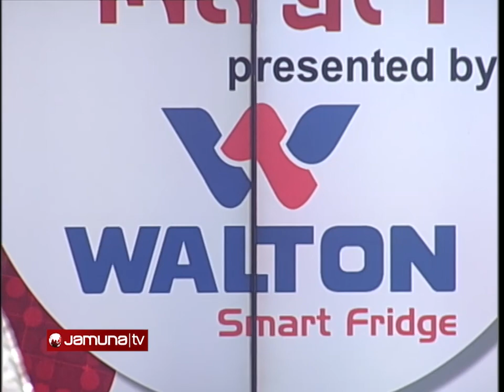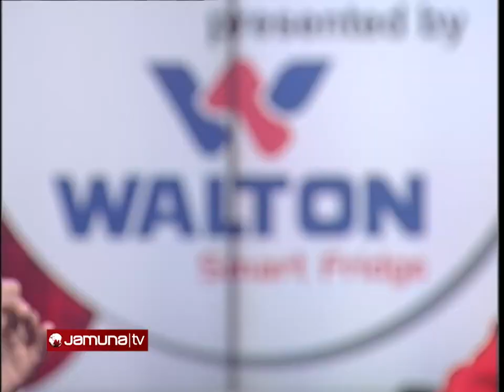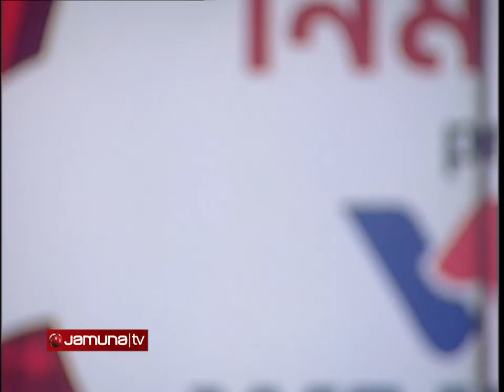যমুনার নিমন্ত্রণে | Abanti Sithi | Eid Special | 22 April 2023 | Jamuna TV